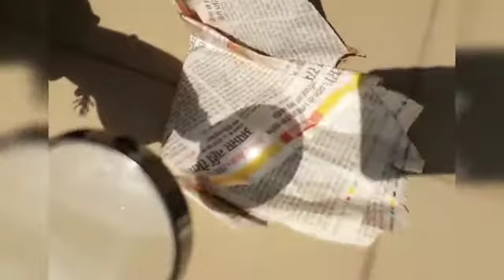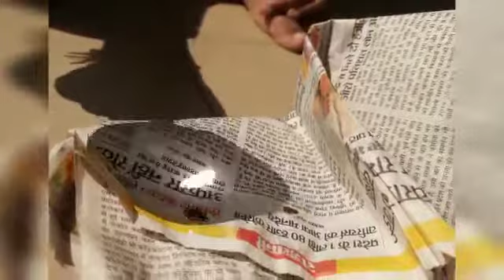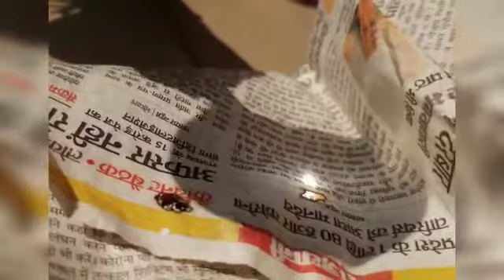Magnifying Glass//How to burn Paper //Science Experiment//Make fire by using magnifying glass.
Magnifying Glass/How to burn Paper with Magnifying glass/Science Experiment/Make fire by using magnifying glass.